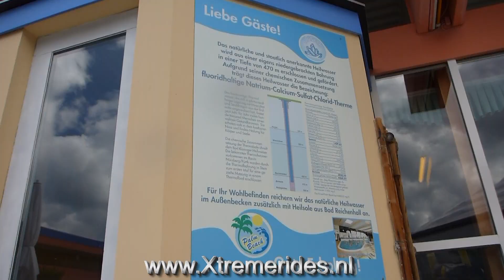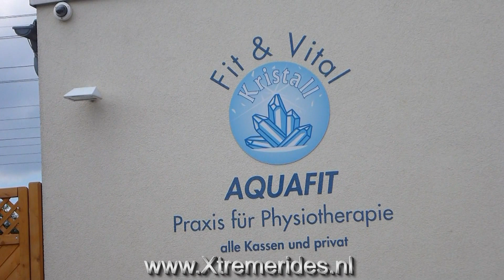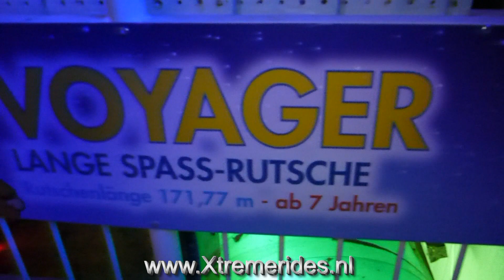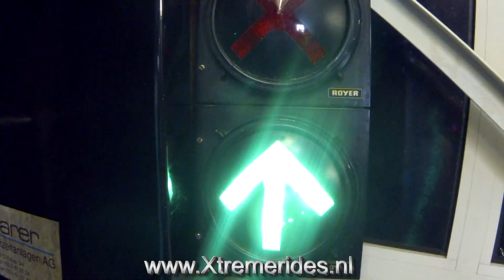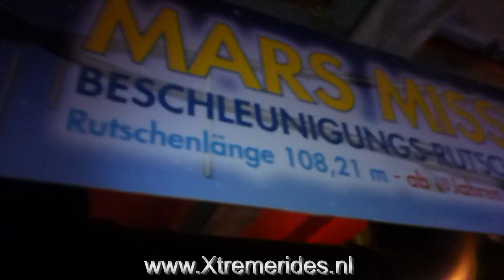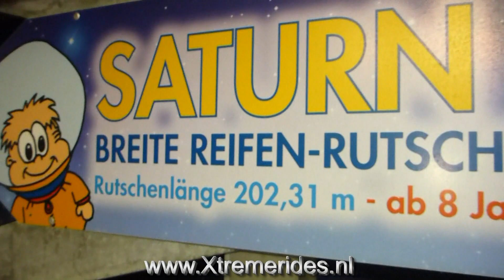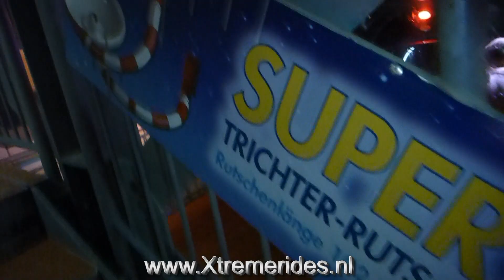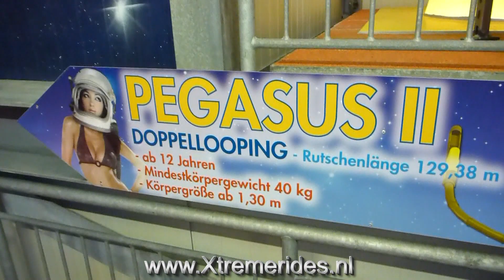Compilation Kristal Palm Beach, Stein Germany